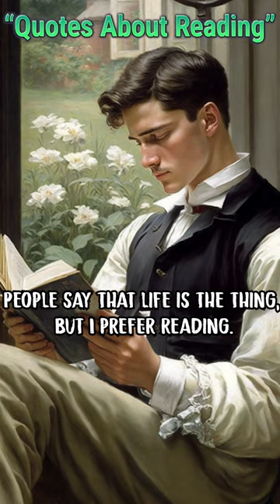Memorable Quotes on the Joy of Reading from Margaret Fuller, Jennifer Howard, Logan Pearsall Smith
We've collected some of the best motivational quotes about reading and books. Such as:

"Today a reader, tomorrow a leader."   ~Margaret Fuller

"Reading is like travel, allowing you to exit your own life for a bit and escape into the pages of a book."  ~Jennifer Howard

"People say that life is the thing, but I prefer reading."  ~Logan Pearsall Smith